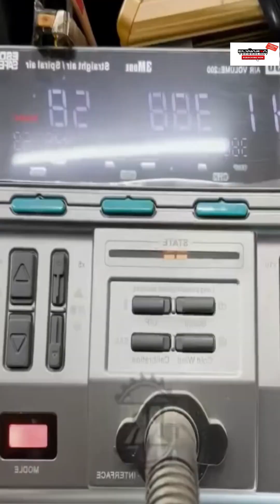SMD طريقة اللحام الحديثة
هيا نتعلم حرف إبداعية في ٥ دقائق و أفكار إبداعية متميزة أفكار يمكنكم تنفيذها أفكار ابداعية ستغير العالم من حولك أفكار وحيل مفيدة اكثر من 10 أفكار
افكار ابداعية للمنزل و أفكار جديدة أفكار منزلية بسيطة و أيضا أفكار للبنات لتظل أفكار ابداعية ورائعة كما لدينا أفكار إبداعية لتزين حديقة المنزل و حيل وأفكار للكهرباء ستكون أفكار واختراعات يمكنك فعلها بنفسك ايضاحِرف إبداعية في 5 دقائق وحيل وأفكار للبنات أفكار نا بسيطة اكثر من ٤٠ نصيحة من أفكار وحيل للمدارس نصائح سنقدمها لكم
أفكار Diyإبداعية و أفكار للمدرسةو هناك ايضاحرف إبداعية في 5 دقائق و منوعات حيل وأفكار منزلية للمطبخ و أفكار وحيل للشعر
أفكار وحيل للبنات اليوم أفكار وحيل للمدرسة وايضاافكار واختراعات وابتكارات
استعد لتفجير عقلك.  من خلال المتسللين من المستوى التالي والأدوات المبتكرة والآلات المبتكرة و النصائح المرضية للغاية.
حول كيفية إنجاز الوظائف بطريقة ماهرة.  ناهيك عن الأدوات المذهلة والاختراعات المبتكرة التي تقوم بأشياء جذابة للغاية وستتركك في حالة نشوة.  تعلم أفكارًا إبداعية DIY حتى لا تضطر إلى استدعاء نفسك بارعًا مرة أخرى.  العمال الذين يعملون على مستوى آخر بمشاريع النجارة ووظائف البناء.

أفكار وإختراعات وإبتكارات في خمس دقايق حيل رهيبة وسهلة جدا يمكنك فعلها بسهولة ستغير حياتك